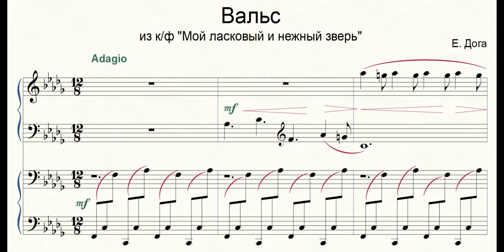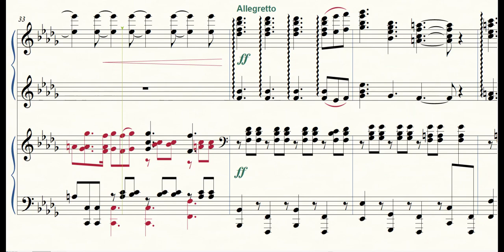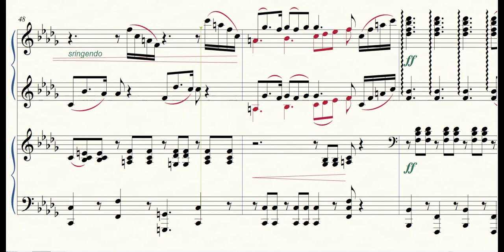Вальс "Мой ласковый и нежный зверь" фортепиано в 4 руки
Из к/ф "Мой ласковый и нежный зверь"
Композитор Е. Дога